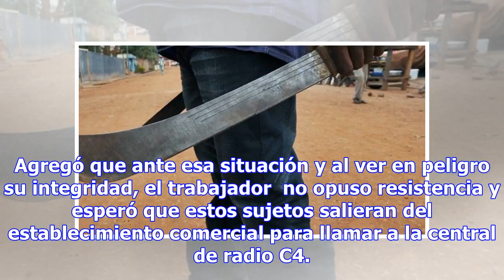Lo vinculan a proceso tras asaltar con arma machete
Imagen ilustrativa Por: El Debate Mexicali, Baja California.- Un hombre, relacionado en el robo con ...